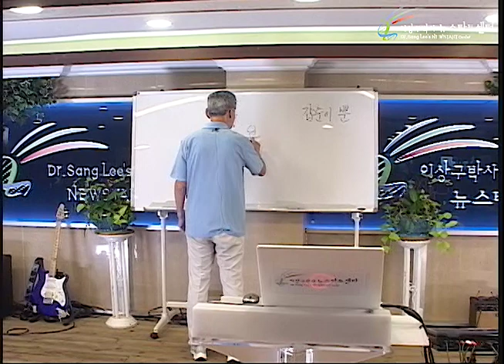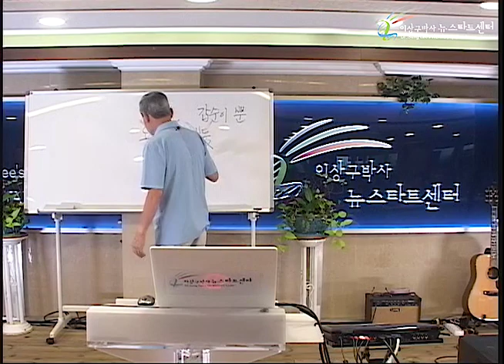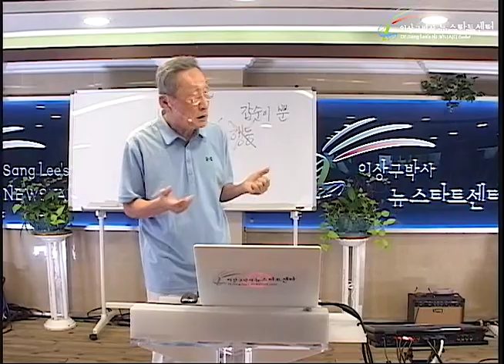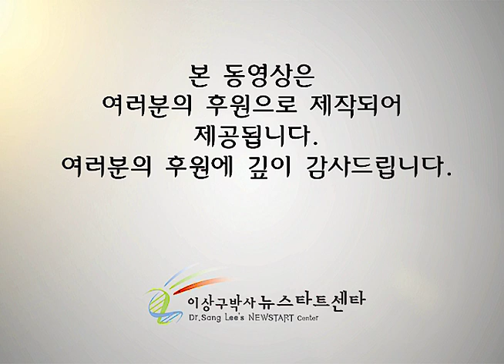R244 16 갑돌이의 비극